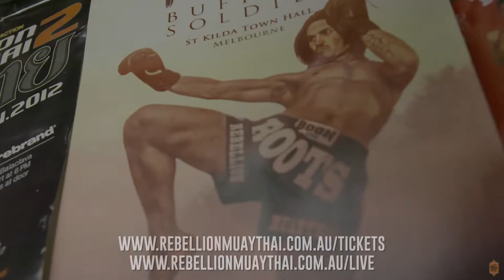Roots 8: Stir It Up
Rebellionmuaythai.com.au/tickets
(This event is not Streamed - Only Rebellion 20 will be)

Our Novice Pro Card (Not Amateur) with almost all fights even on this card being FTR. The general admission tickets get you entry into this event as well as General Standing into the evening show.

76.00 Tim Davies Vs Tim Nguyen
78.00 Kévin Jousset Vs Jacob Drendel
70.00 Ben Watson Vs Troy John
67.00 Robert Wiley Vs Fei Yen
68.00 Jenny Ngo Vs Sarah-Jane Rangi
50.00 Sze Sze Vs Kelly Ramsbottom
58.00 Kahow Lee Vs Adim Ahumada-Fuentes
80.00 Michael Bacalja Vs Štefan Vogl
61.00 Vish Mantra Vs Darren Gn
54.00 Kate Van Staveren Vs Soraya Hamami
59.00 Rishi Chisholm Vs Quen Tin
72.00 Reef Strutt Vs Laine Fisher
86.00 Matt Eade Vs Lucas Dassios
70.00 Riccardo Viaggia Tore Vs Gi Low
48.99 Sally Zou Vs Zia Seua Sor NakDee